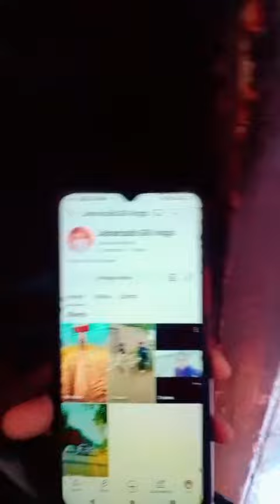December 22, 2023